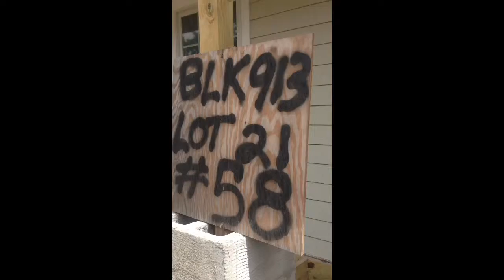Hamilton st pre finish walk